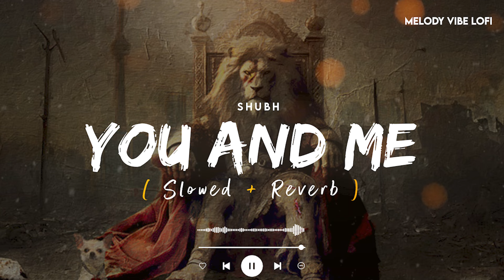You and Me (Slowed & Reverb) - Shubh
Presenting (Slowed + Reverb) You and Me

Credits :
Lofi (Slowed + Reverb) By - Salman Haider
Video Editing - Salman Haider
Present By - Melody Vibe Lofi

Song: You and Me
Singer/Lyrics/Composer - Shubh
Music production - Impala Beats
Mix - mixedbyswitch , Gurjit Thind
Master - Joe LaPorta (Sterling Sound)

Song | Lofi Song | Songs | Lofi Songs |